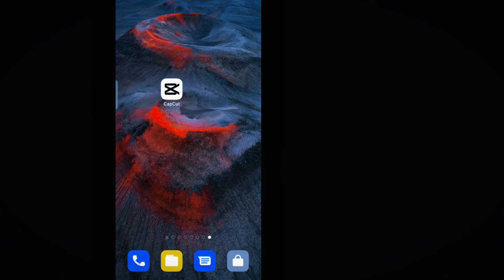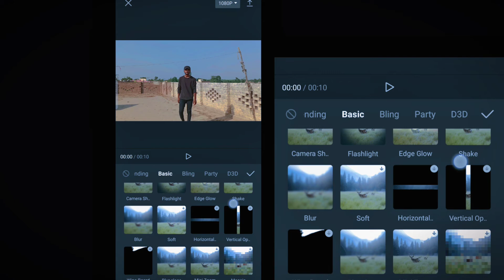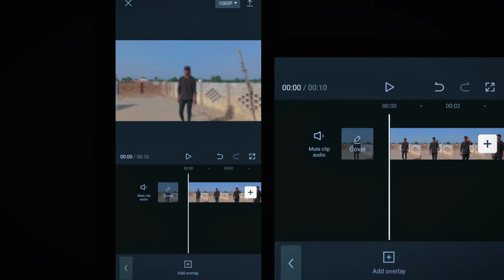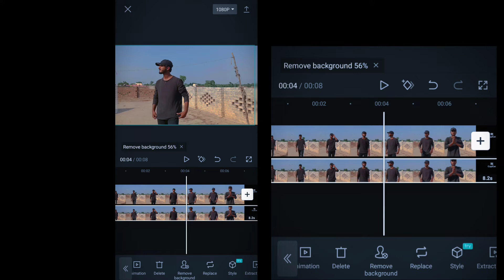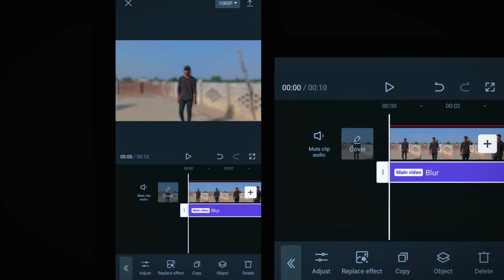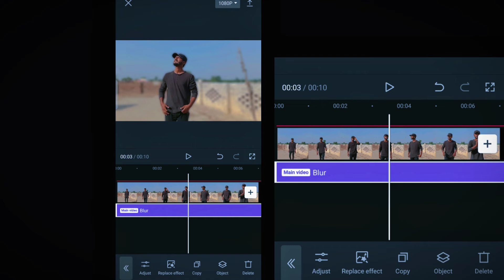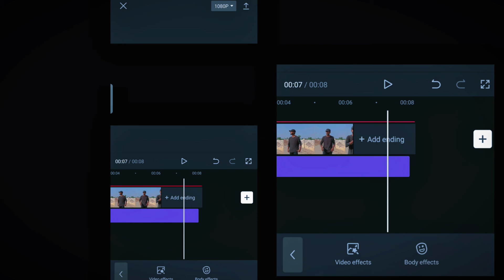How To Video Background Blur || Video ka Background Blur kasy kare in Mobile || ANEES YF STUDIO